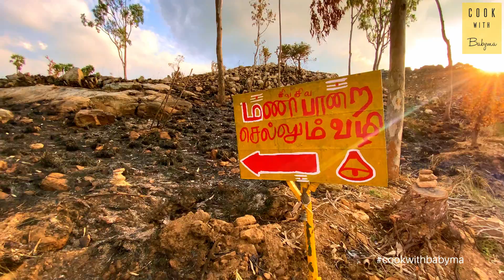காஞ்சனகிரியில் அதிசய மணிப்பாறை | திரு காஞ்சனகிரி தேவஸ்தானம் | Kanchanagiri Hills | Mystery Bell Rock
Kanchangiri Mystery Bell Rock

Kanchangiri, known as Kanchanagiri or Thiru Kanchanagiri Devasthanam, is located in the Ranipet district and has a range of plateau environed by hills. This mountain has sixty acres of bare area with a big pond in the centre, and many Suyambu Lingams can see here.

And also, it is believed that many Siddhars lived there thousands of years ago. There is a Lord Shiva temple, the deity the seven-headed snake surmounts shiva lingam. The banyan trees full of shade are pleasant to look at and extended up to several acres.

There is also a perennial rivulet near the temple site. Most of these rocks are in the shape of the lingam and are worshipped by the devotees today. There are a total of 1008 lingams on the hill. A particular stone called the ‘Manipaarai’ sounds like a bronze bell when tapped.

Google Pay us - priyan.suresh@okicici